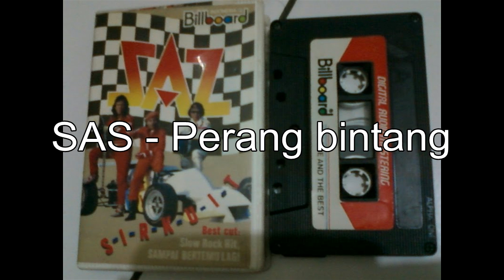SAS - Perang bintang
From the album Sirkuit